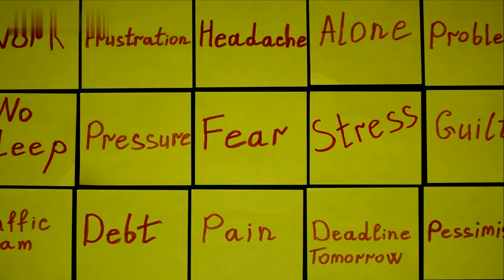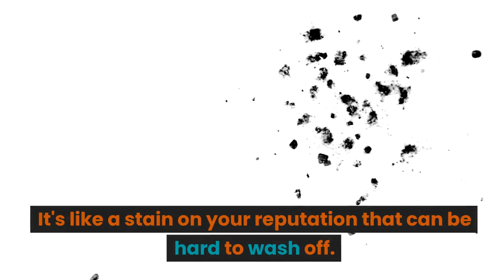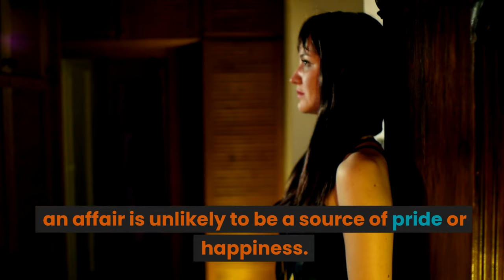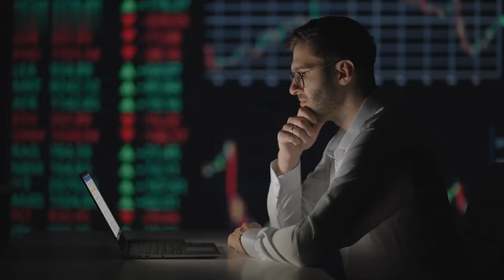8 Reasons Why You Should Steer Clear Of A Married Woman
8 Reasons Why You Should Steer Clear Of A Married Woman
Is it safe to date a married woman? What are the consequences of dating or sleeping with a married woman? Can I date a married woman/married lady?
Is it safe to date a married woman?
If you're worried that your married lady might be interested in cheating on you, then watch this video
8 Reasons Why You Should Steer Clear Of A Married Woman.
In this video, we're sharing with you some of the most common signs that a married woman might want to cheat with you and if it's actually safe to give in to the advances a married woman is making to you.

1. Our videos respect the original works and do not harm or negatively impact them in any way.

2. The purpose of our videos is educational, aiming to provide viewers with a deeper understanding of the material.

3. Our videos are transformative in nature, utilizing only the audio component and occasionally small portions of video footage when necessary.